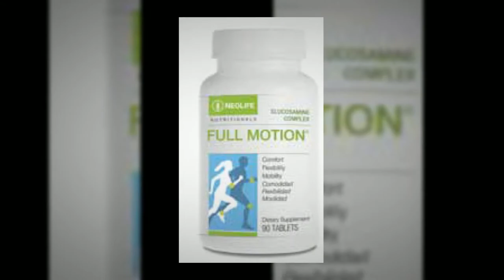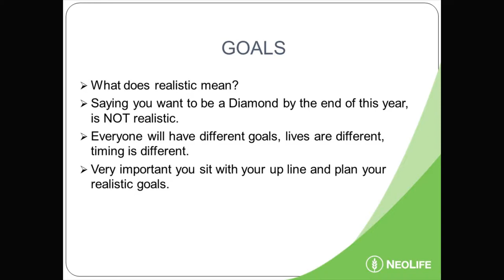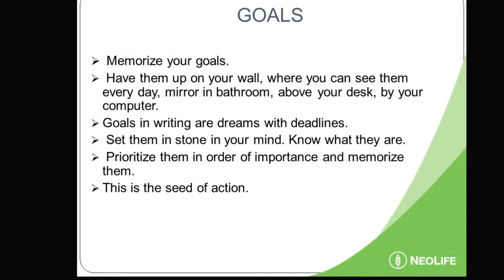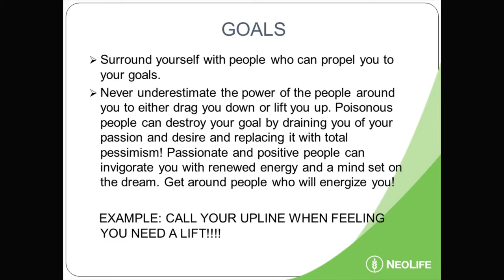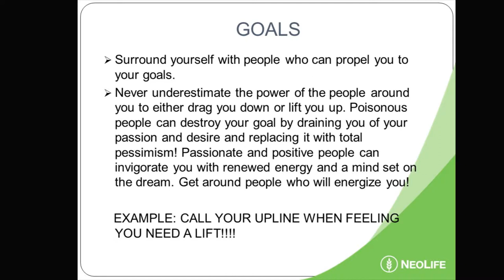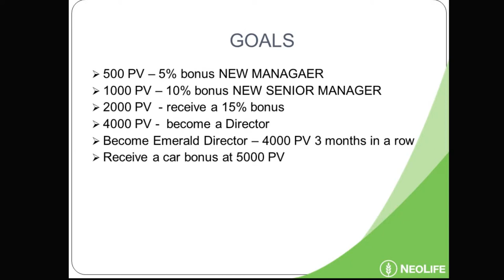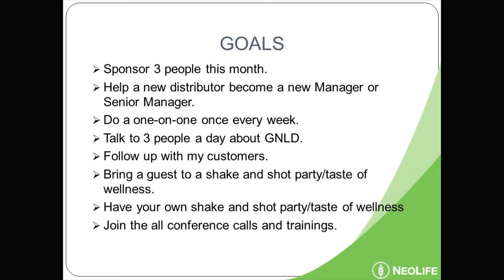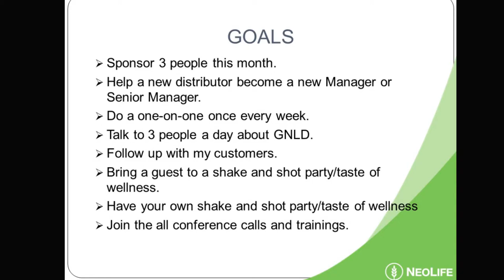Video 8 - Goals